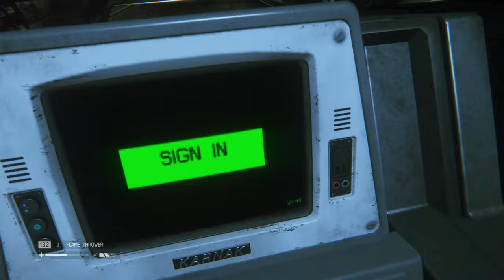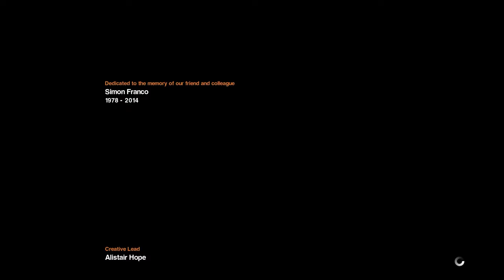IT ALL ENDS [Alien Isolation ending]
The journey has been long, scary and intense but beautiful and so well crafted. This game 10/10! Can't wait for another. I hope you all enjoy watching! Lilo, signing off.